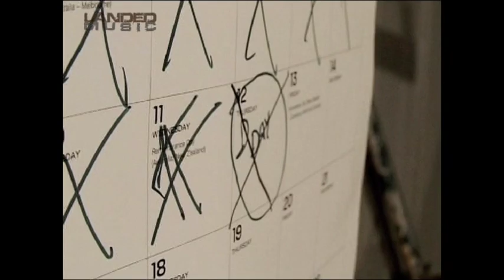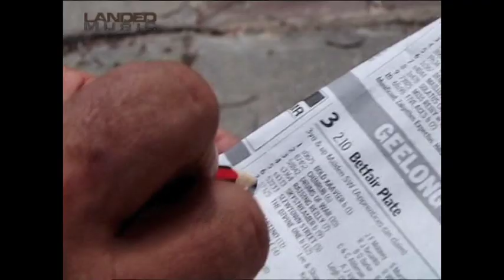Big Dave (KP Records) Landed Music interview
KP Records artist and founder Big Dave interviewed for the TV program 'Landed Music' hosted by Bec Dent.

The show was first broadcast on October the 8th 2011.